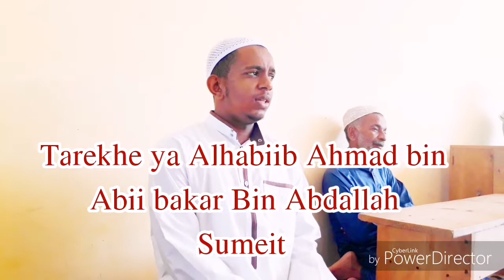Wanafunzi wa Alghannaa wana kuleteaTarekhe ya Alhabiib Ahmad bin Abii bakar Bin Abdallah Sumeit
Wanafunzi wa Al-ghanna